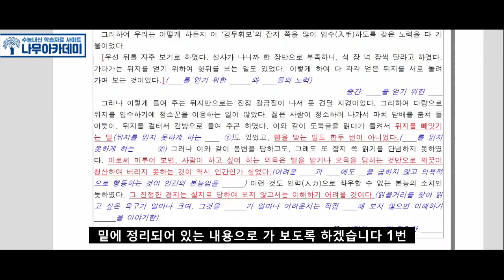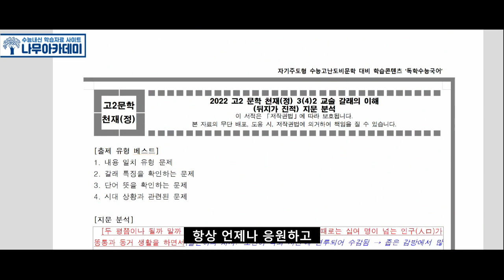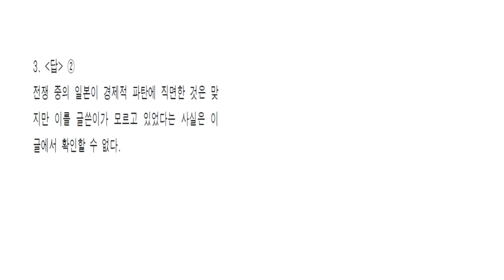[고2 문학 천재(정)] 3(4)2 뒤지가 진적 분석 및 문제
안녕하세요 나무아카데미입니다 이번 영상에서는 [고2 문학 천재(정)] 3(4)2 뒤지가 진적 분석 및 문제